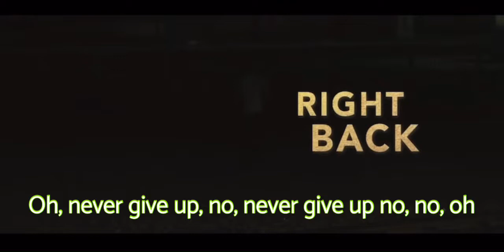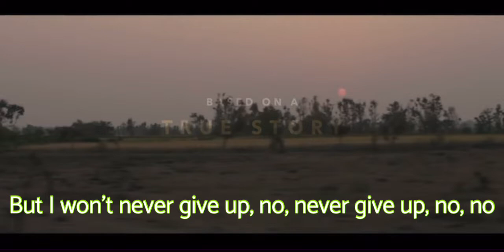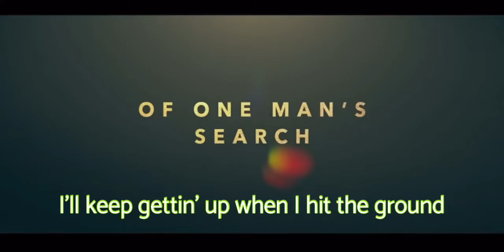Sia-Never give up, Lyrics (eng sub) OST “Lion” @sia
"Never Give Up" is a song recorded by Sia, from the soundtrack of the Garth Davis-directed film, Lion (2016). Written by Sia and her producer Greg Kurstin, the song was released on 18 November 2016. It was nominated for a Grammy Award for Best Song Written For Visual Media. It is an electropop ballad, with influences of Indian Music.